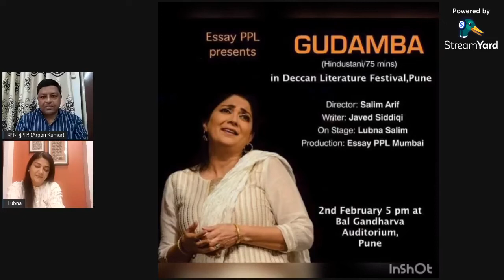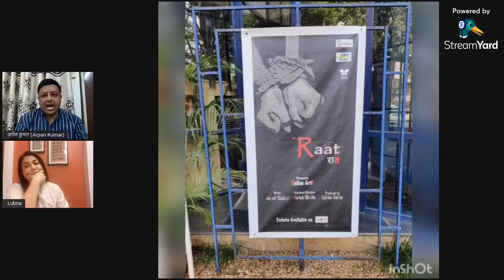Lubna Salim and Arpan Kumar's conversation about Javed Siddiqui